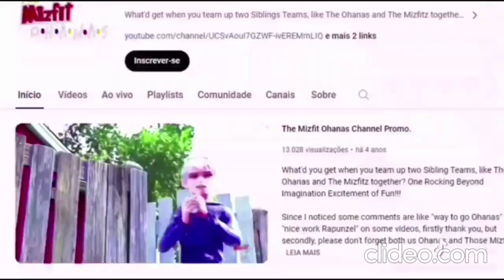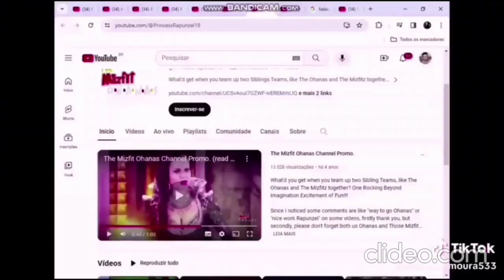Monica Toy - Toys Just Want To Have Fun Montage Reverse kkkkkkkkkkkk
kkkkkkkkkkkkkkkkkkkkkkkkkkkkkkkkkkkkkkkkkkkkkkkkkkkkkkkkkkkkkkkkkkkkkkkkkkkkkkkkkkkkkkkkkkkkkkkkkkkkkkkkkkkkkkkkkkkkkkkkkkkkkkkkkkkkkkkkkkkk